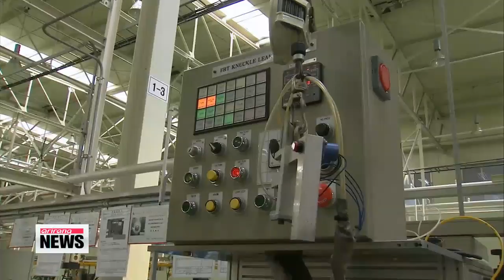Seoul High Court rules in favor of dismissed Ssangyong Motor workers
Ssangyong Motor -- Korea's fourth largest automaker -- may have to reinstate more than 150 workers who were laid off five years ago,... after a court here ruled that their dismissal was invalid.
 The Seoul High Court on Friday ruled in favor of the 153-workers, overturning an earlier ruling,... after they filed a suit saying that their dismissal by the company in 2009 was unreasonable because the auto company had overstated its losses, among other things.
 The auto company plans to appeal the case.
 In 2009, the company fired about 26-hundred workers,... after it was put under court receivership following the 2008 global financial crisis.
 Of them, about 460 took leaves of absence without pay, while about 19-hundred workers chose to retire,... and about 160 were dismissed.